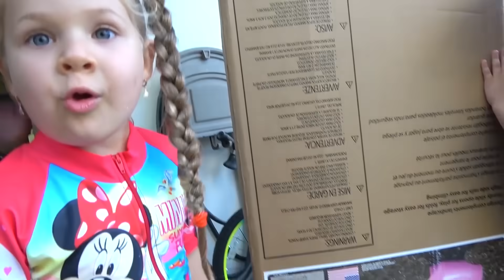ديانا وروما يتظاهران باللعب في زلًّاقة مائية قابلة للنفخ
ديانا وروما طلبا من بابا أن يلعب معهما, لكنه يعمل. لديه فكرة حتى يستمتع ديانا وروما. الأطفال يتظاهرون باللعب بزلَّاقة مائية قابلة للنفخ.